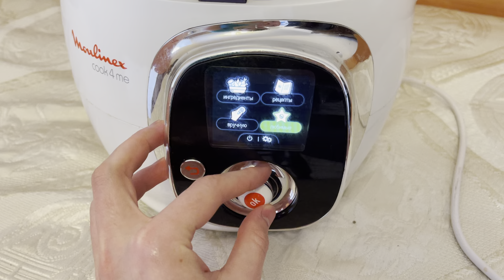Обзор лучшей мультиварки Moulinex Cook4Me. Опыт эксплуатации спустя 3 года.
Всем привет!
Сегодня сделаю обзор лучшей мультиварки от фирмы Moulinex, модель Cook4Me.
Расскажу о плюсах данной мультиварки, для чего она нужна и как сможет вам помочь на кухне.
Отличного просмотра